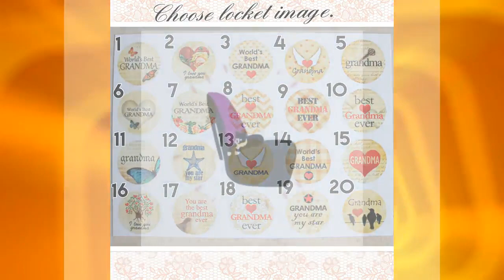Music box locket for Grandma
Music box locket for Grandma. This heart shaped music box locket
is inspired by the gorgeous music box pendants of era's gone by.
Music box is pill box size, please look at the dimensions for
exact size.

A heart locket has been adorned with a layer of filigree, and
lacey bezel surrounding a glass cabochon with your choice of
image for Grandma's special locket. Image selection is available
in 5th photo. Please select image you would like at checkout.

The locket music box is available in bronze or silver tone.
Please add a message with color selection at time of purchase. If
no message accompanies order we will send the bronze color locket
pictured with your selected image.

The music box winds from a key on the back of the pendant. The
locket hangs from a 30" chain. Locket fastens with a dragonfly
toggle clasp.

Filigree and bezel have been covered in a clear resin to give a
glass like finish and preserve the beauty of this musical
pendant.

The locket opens and closes by pushing the little button on the
side and reveals a tiny working music box that plays an 18 note
musical tune.

This is a perfect gift for anyone who loves music boxes, it is
very versatile. It can be worn or place on a shelf to look pretty
with that special collection. A perfect keepsake piece of
jewelry.

Choose the music box tune you would like at checkout. To listen
to the music box tunes, get more information on our music boxes

The inside front cover of the locket has a lacey floral finish.
You can leave as is for a Victorian look or place a special photo

Music box is shipped in a satin jewelry pouch inside a black gift
box.

The heart is 1 3/4" at it's widest point,1 5/8" in length and
5/8" thick.

Chain 30"